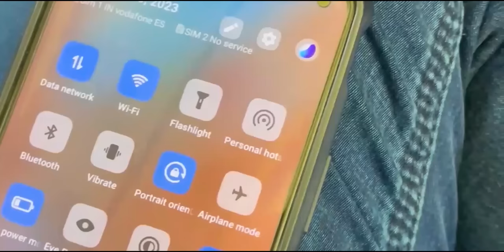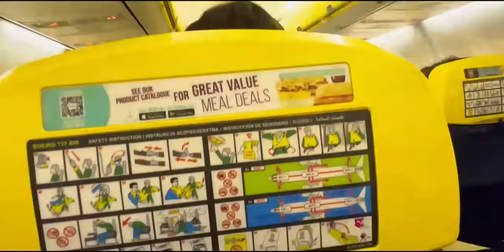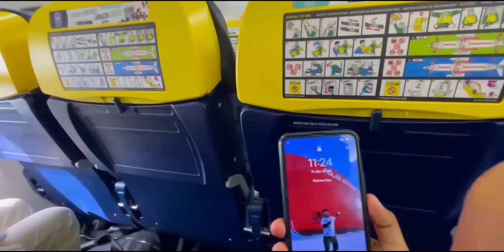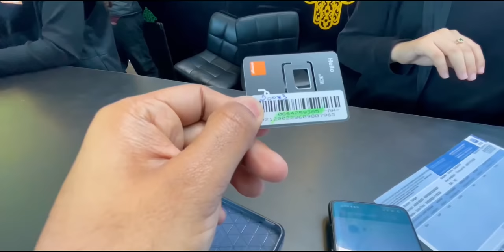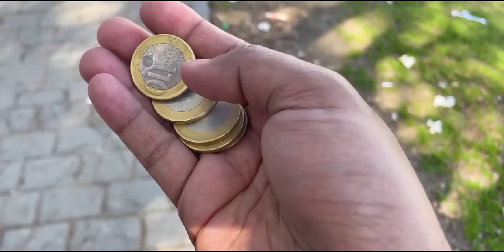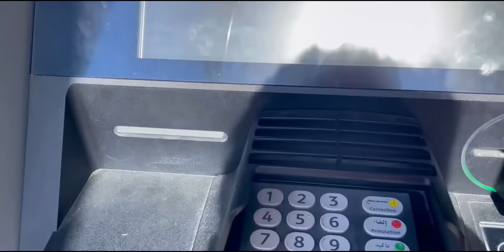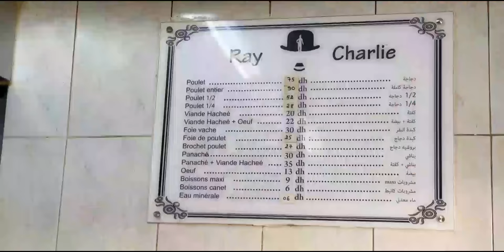Traveling To Morocoo With Only E-Visa 🇲🇦 Tangier 😅 Is Beautiful 😍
After 3 months in Europe I took a Flight from Spain to Morroco for 16 euro and landed in the city of Tangier with my E-visa